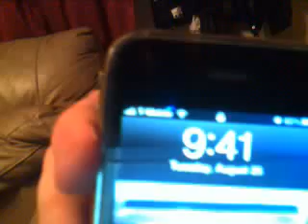3g-3gs Different SIM Detected FIX!!!!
Error you get when trying to JailBreak Iphone 3g and 3gs.FIX!!! 3g-3gs Different SIM Detected FIX!